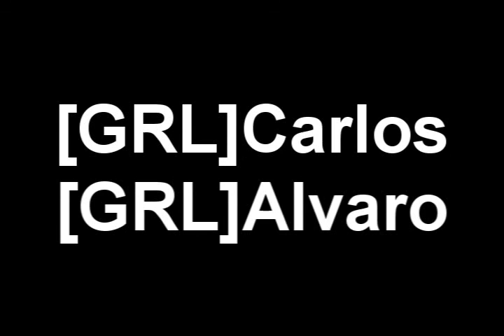GTA samp Clan GRL / Jackass!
Un video de Jackass!, :D, porfavor vean en mejor calidad y veanlo completo!